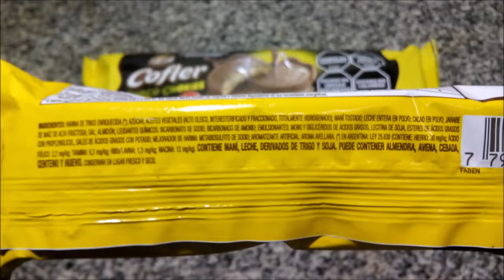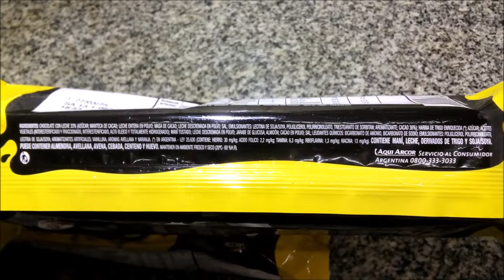Cofler Bon o Bon Rellenas y Choco-Cookies Bañadas en Chocolate Nuevas Galletitas Arcor sabor Maní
Elaboradas por:
Rellenas: Bagley Argentina S.A. ( RNE 19000037 ); Villa Mercedes, San Luis, Argentina.
Choco-Cookies: Bagley Argentina S.A. ( RNE 02032291 ); Salto, Provincia de Buenos Aires, Argentina.

*Rellenas*
Galletitas dulces sabor chocolate con relleno a base de leche y maní. Tenor graso: 25%. Contenido neto 85g.

Ingredientes: Harina de trigo enriquecida; azúcar; aceites vegetales (alto oleico, interesterificado y fraccionado, totalmente hidrogenado); maní tostado; leche entera en polvo; cacao en polvo; jarabe de maíz de alta fructosa; sal; almidón; leudantes químicos: bicarbonato de sodio, bicarbonato de amonio; emulsionantes: mono y diglicéridos de ácidos grasos, lecitina de soja, esteres de ácidos grasos con propilenglicol, sales de ácidos grasos con potasio; mejorador de harina: metabisulfito de sodio; aromatizante artificial: aroma avellana. CONTIENE MANÍ, LECHE, DERIVADOS DE TRIGO Y SOJA. PUEDE CONTENER ALMENDRA, AVENA, CEBADA, CENTENO Y HUEVO. EXCESO EN AZÚCARES. EXCESO EN GRASAS TOTALES. EXCESO EN GRASAS SATURADAS. EXCESO EN CALORÍAS.

Información nutricional:
Porción: 32g (3 galletitas). Porciones por envase: aprox. 3
Valor energético: 158Kcal=664KJ (8% VD)
Carbohidratos: 19g (6% VD)
   Azúcares totales: 11g
Proteínas: 3,3g (4% VD)
Grasas totales: 7,9g (14% VD)
   Grasas saturadas: 2,6g (12% VD)
   Grasas trans: 0g
   Grasas monoinsaturadas: 4,2g
   Grasas poliinsaturadas: 1,1g
   Colesterol: 0mg
Fibra alimentaria: 1,1g (4% VD)
Sodio: 95mg (4% VD)

Cantidad por 100g:
Valor energético: 495Kcal=2074KJ
Carbohidratos: 58g
   Azúcares totales: 33g
Proteínas: 10g
Grasas totales: 25g
   Grasas saturadas: 8,1g
   Grasas trans: 0g
   Grasas monoinsaturadas: 13g
   Grasas poliinsaturadas: 3,4g
   Colesterol: 3,5mg
Fibra alimentaria: 3,4g
Sodio: 298mg

*Choco-Cookies*
Galletita dulce sabor chocolate con relleno a base de leche y maní cubierta con chocolate con leche. Tenor graso: 28% Contenido neto 105,6g.

Ingredientes: chocolate con leche 33% (azúcar; manteca de cacao; leche entera en polvo; masa de cacao; leche descremada en polvo; sal; emulsionantes: lecitina de soja, poliglicerol polirricinoleato, triestearato de sorbitán; aromatizante; cacao 36%); harina de trigo enriquecida; azúcar; aceites vegetales (interesterificado y fraccionado, interesterificado, alto oleico y totalmente hidrogenado); maní tostado; leche descremada en polvo; jarabe de glucosa; almidón; cacao en polvo; sal; leudantes químicos: bicarbonato de amonio, bicarbonato de sodio; emulsionantes: poliglicerol polirricinoleato, lecitina de soja; aromatizantes artificiales: vainillina, aromas avellana y naranja. CONTIENE MANÍ, LECHE, DERIVADOS DE TRIGO Y SOJA. PUEDE CONTENER ALMENDRA, AVELLANA, AVENA, CEBADA, CENTENO Y HUEVO. EXCESO EN AZÚCARES. EXCESO EN GRASAS TOTALES. EXCESO EN GRASAS SATURADAS. EXCESO EN CALORÍAS.

Información nutricional:
Porción: 26g (2 galletitas). Porciones por envase: aprox. 4
Valor energético: 134Kcal=563KJ (7% VD)
Carbohidratos: 15g (5% VD)
   Azúcares totales: 10g
Proteínas: 2,4g (3% VD)
Grasas totales: 7,2g (13% VD)
   Grasas saturadas: 3,6g (16% VD)
   Grasas trans: 0g
   Grasas monoinsaturadas: 2,5g
   Grasas poliinsaturadas: 1,0g
   Colesterol: 0mg
Fibra alimentaria: 0g (0% VD)
Sodio: 36mg (2% VD)

Cantidad por 100g:
Valor energético: 515Kcal=2165KJ
Carbohidratos: 57g
   Azúcares totales: 38g
Proteínas: 9,1g
Grasas totales: 28g
   Grasas saturadas: 14g
   Grasas trans: 0,4g
   Grasas monoinsaturadas: 9,5g
   Grasas poliinsaturadas: 3,9g
   Colesterol: 3,8mg
Fibra alimentaria: 2,0g
Sodio: 138mg